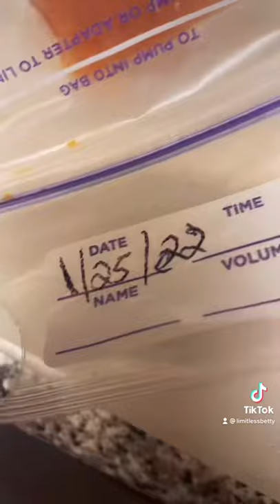BREAST MILK BABY FOOD STORAGE BAGS!! | LimitlessBetty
A bit about me- My name is Betty, I am a wife and a stay at home mom to a boy who is 5 years old, a baby boy who is 3 years old and twin newborn  girls. I love to sing, decorate, and bake and act a fool while still being a wonderful fun, caring, and loving wife and mother. I make all types of videos from being a stay at home mom, clothing hauls, food recipes, etc. I hope you guys will grow to love my family as I love them!!!

Listen ad-free with YouTube Premium
Song
Even If the Sky Is Falling Down
Artist
Candelion

Let’s Be Friends Down Below!